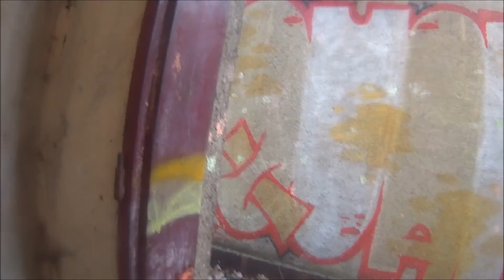Paintball (MagFed paintball) 20.2.2014 - Prague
Skoro celkový záznam z poslední mise na Džbáně. Konkrétně jde hlavně o obranu budovy. Opět se omlouváme za komandování našeho velitele. (obrázek značí že je velký Narcis).